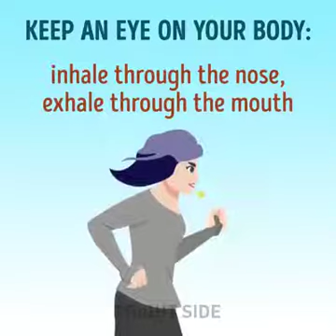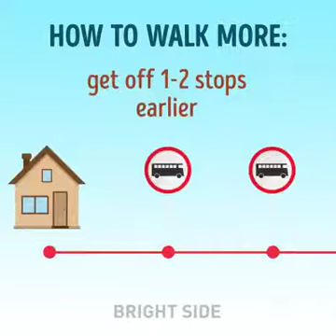13 October 2020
walking exercise